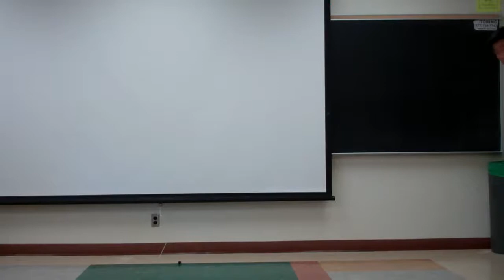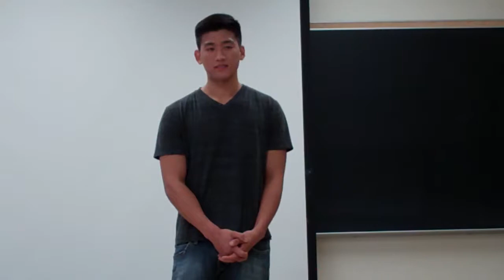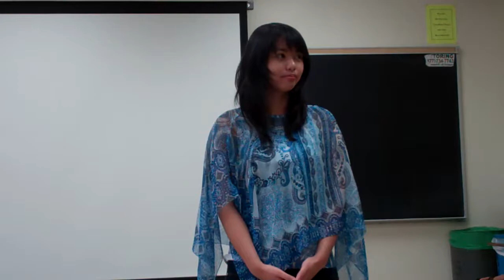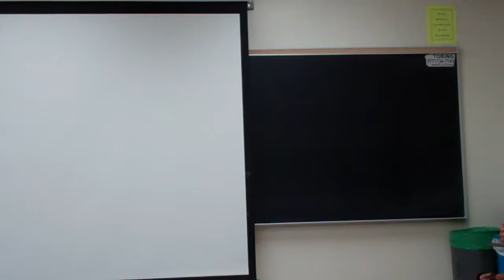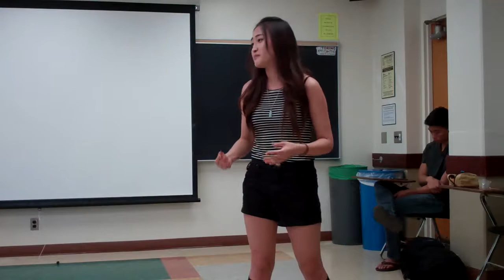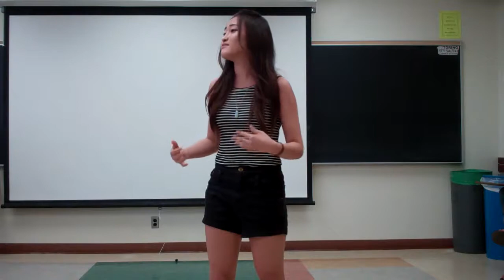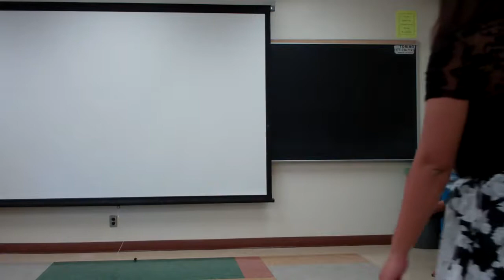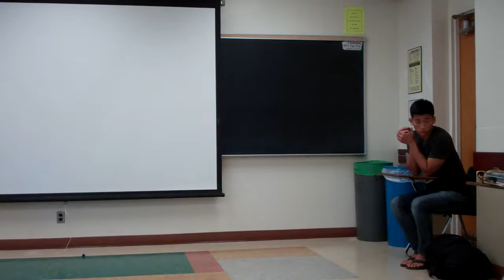UCLA PC SPEECHES 1, 11/25/14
UCLA DEBATE UNION, PC SPEECHES 1, 11/25/14